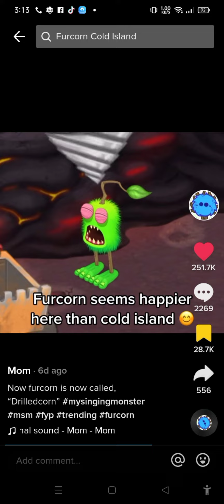My singing monsters plant island (SORRY FOR NOT ADDING SOME MONSTERS)